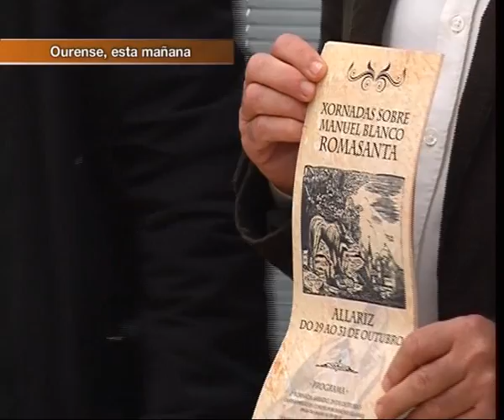PRESENTACION XORNADAS ROMASANTA. EN ALLARIZ